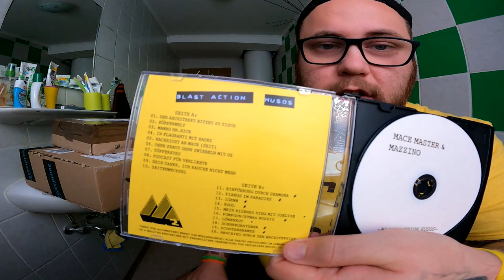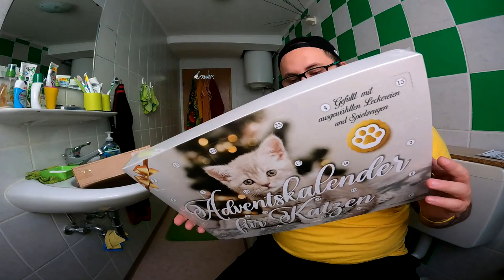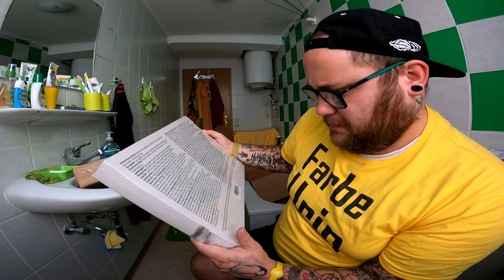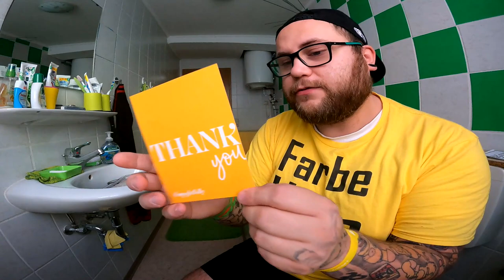UNBOXING | Die chaotische Chili Post (Teil 3) & Adi Advent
GUMMA !!!

Mein Trainer Code : 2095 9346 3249